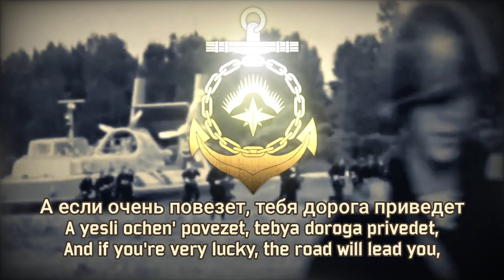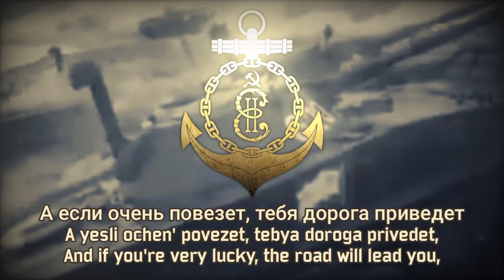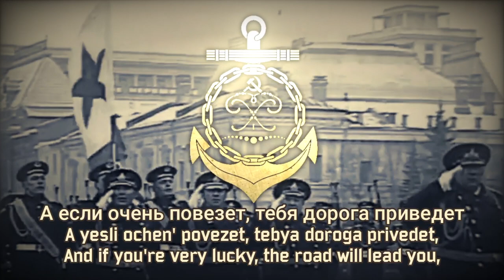TNO Nation Anthems: The Soviet Pacific Remnants of Kamchatka (If You'll Be Lucky)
The Kamchatkan Soviet Fleet, also known as the remnants of the Pacific Fleet, is a warlord state in the Far-Eastern side of russia, deep within the Russian Anarchy.
it's members consisted of the remnants of mainly the Polar North Sea and Pacific Ocean fleets of the Soviet Union, with some survivors from the Baltic Sea and Black Sea fleets.

they were a breakaway from Yagoda's Eastern Soviet Socialist Republic, as they've seen it's imminent collapse and defeat against the combined forces of the new white army (the Harbin Three) and native forces aswell as Libertarian Socialists (under Sablin).

At first, Yumashev (leader of the fleet) wants to keep the "legitimate and orderly" view of his rump state, but as time goes on and supplies dimish as he hosted the largest navy in the Far East, he and his fleet would later resort to banditry, cargo hijacking, and piratry. Though this was not done out of spite or greed, Yumashev simply does these actions out of the fact that he deeply cared for his sailors wellbeing and survival, as they are basically stranded in one of the most barren, unhospitable places in the planet.

Lyrics in Cyrillic:

За перелесками, за полустанками,
За чертежами, за станками, за баранками
Еще не знали мы, еще не ведали,
Что мы в душе с тобой давно уж моряки.

А служба службою везде - и на земле, и на воде,
И друга верного рука с тобой в любой беде.
А если очень повезет, тебя дорога приведет
На северный полярный флот!

И повзрослели мы, и послужили мы
Совсем не где-нибудь еще, а за Курилами.
Письмо идет сюда порой три месяца,
Но знаю точно, что ко мне оно дойдет.

На тихоокенский флот!

А к жизни на море уже привычны мы.
Пускай не боцманы пока, пускай не мичманы.
Но службу трудную несем отлично мы.
Вы так и знайте это там, на берегу.

На славный черноморский флот!

На доблестный балтийский флот!
На северный полярный,
На тихоокеанский,
На долбестный балтийский,
На славный черноморский,
Советский океанский флот!

Transliterated Lyrics:

Za pereleskami, za polustankami,
Za chertezhami, za stankami, za barankami
Yeshche ne znali my, yeshche ne vedali,
Chto my v dushe s toboy davno uzh moryaki.

A sluzhba sluzhboyu vezde - i na zemle, i na vode,
I druga vernogo ruka s toboy v lyuboy bede.
A yesli ochen' povezet, tebya doroga privedet
Na severnyy polyarnyy flot!

I povzrosleli my, i posluzhili my
Sovsem ne gde-nibud' yeshche, a za Kurilami.
Pis'mo idet syuda poroy tri mesyatsa,
No znayu tochno, chto ko mne ono doydet.

Na tikhookenskiy flot!

A k zhizni na more uzhe privychny my.
Puskay ne botsmany poka, puskay ne michmany.
No sluzhbu trudnuyu nesem otlichno my.
Vy tak i znayte eto tam, na beregu.

Na slavnyy chernomorskiy flot!

Na doblestnyy baltiyskiy flot!
Na severnyy polyarnyy,
Na tikhookeanskiy,
Na dolbestnyy baltiyskiy,
Na slavnyy chernomorskiy,
Sovetskiy okeanskiy flot!